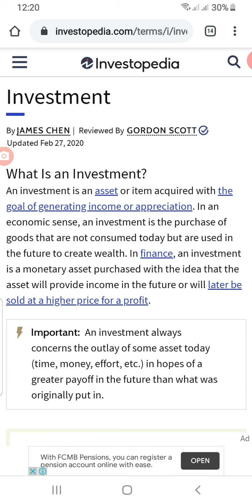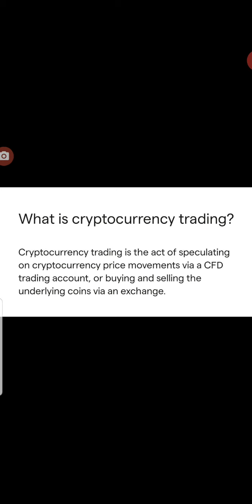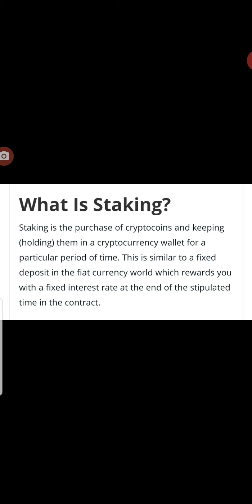Crypto 101: What is Investment, Cryptocurrency Trading and Staking